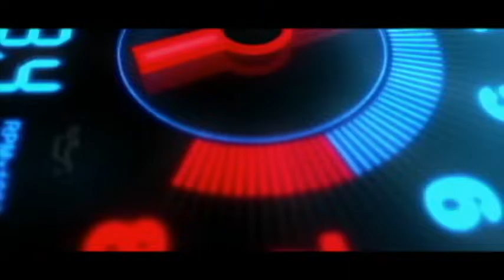Ikman. lk wahana | vehicle for sale in srilanka| Vahana sale srilanka